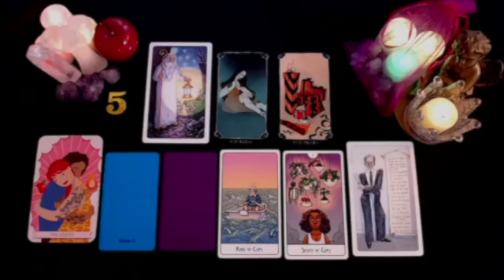SAGITTARIUS YOU ARE FACING DEATH‼️ I MUST NOTIFY YOU URGENTLY 🚨 OCTOBER 2024 TAROT LOVE READING